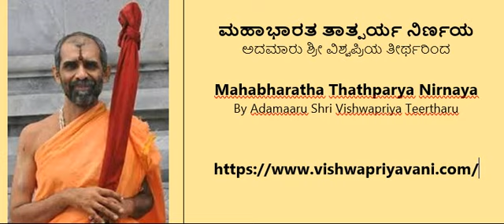07-07 MAHABHARATHA TATHPARYA ಮಹಾಭಾರತ ತಾತ್ಪರ್ಯ ನಿರ್ಣಯ